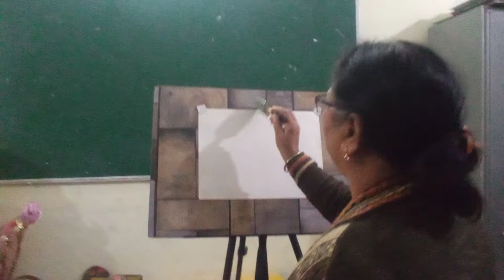वाटर कलर से दृश्य चित्रण बताते, कक्षा- 8, जवाहर नवोदय विद्यालय गाजीपुर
नवोदयन कला, वाटर कलर, दृश्य, चित्रकला